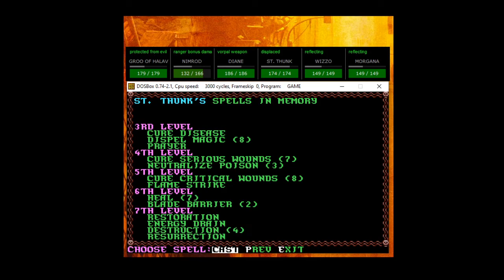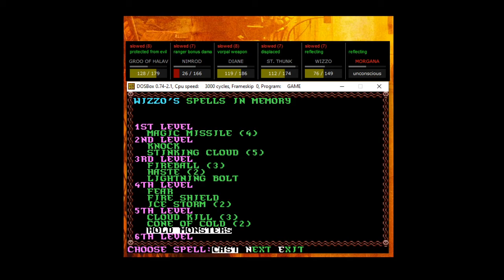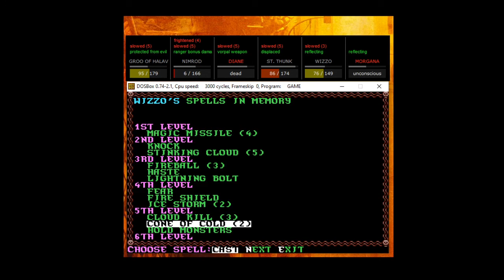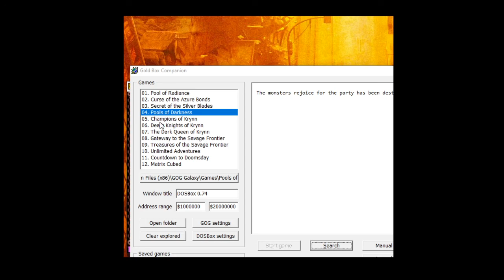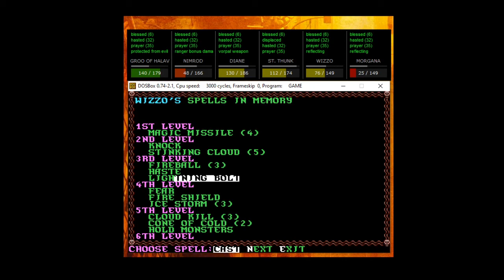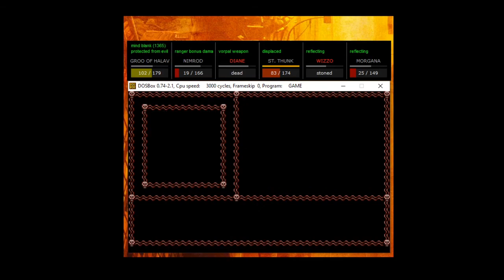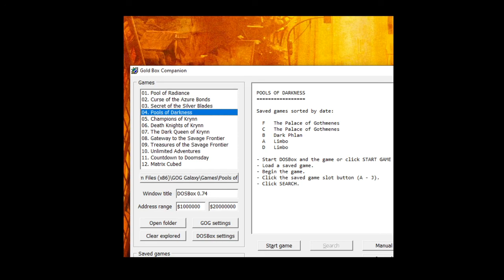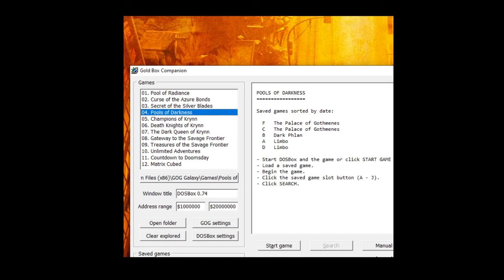Pools of Darkness Part 30: Palace of Gothmenes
We explore the Palace of Gothmenes, charging towards the endgame, but Pools of Darkness won't let us go quite that easily...